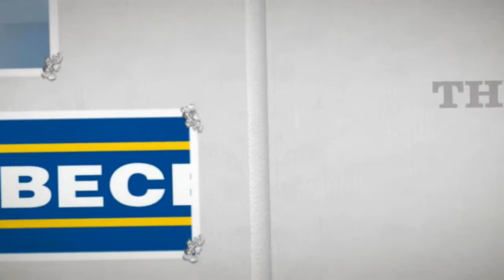ABECE No1 SPS Concept Rooftile Tile machine